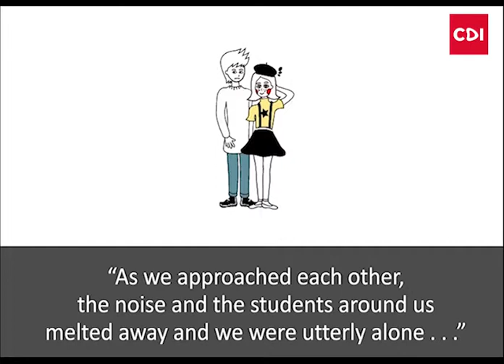Stargirl Episode 4 Trailer